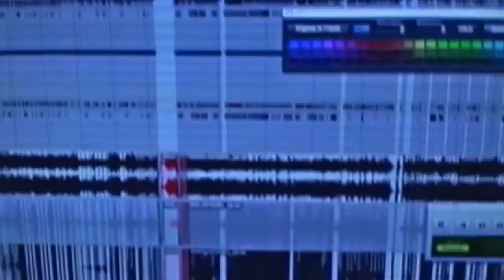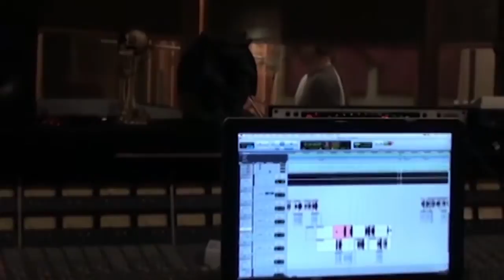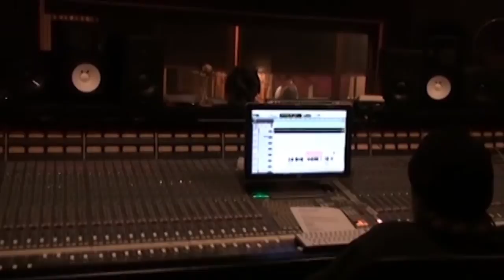DYING FETUS - In the Studio Recording the Vocals & Bass to 'Regin Supreme'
In-Studio Episode #2 from the making of  'Reign Supreme' - out now via Relapse Records!